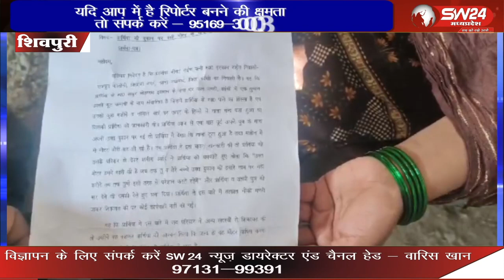शिवाजी नगर में रहने वाली महिला जीतन को उसके सुसराल वाले उसको प्रताडित कर रहे हैं।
झांसी जिले के नबावद थाना क्षेत्र अंतर्गत आने वाले राजपूत कॉलोनी, शिवाजी नगर में रहने वाली महिला जीतन को उसके सुसराल वाले उसको प्रताडित कर रहे हैं।